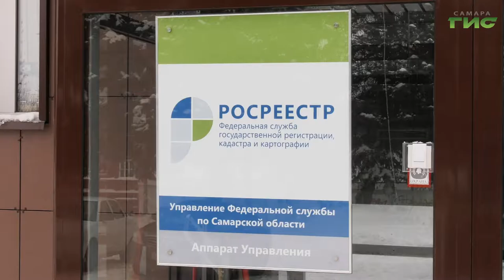Россиян защитят от покупки квартир в аварийных домах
Россиян защитят от покупки квартир в аварийных домах. С февраля все сведения о ветхом жилье  будут вносить в Единый госреестр недвижимости. Однако получить выписку ЕГРН с новыми данными потенциальные покупатели смогут в июле. С чем это связано, и почему не удастся получить новое жилье, если человек сознательно покупает "дом под снос", расскажет Светлана Кудрявцева.